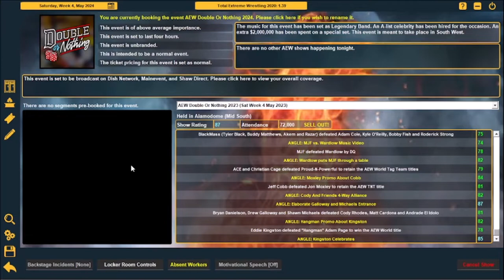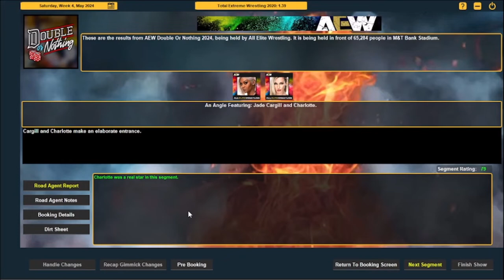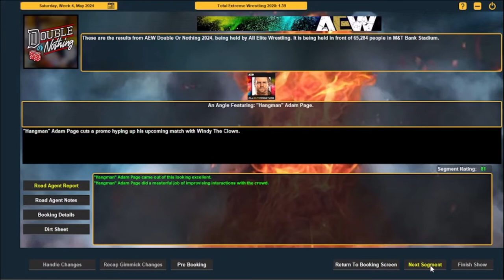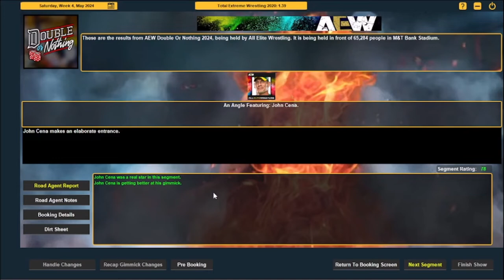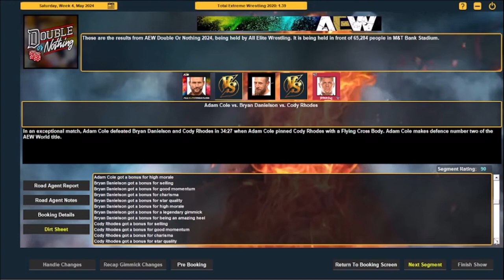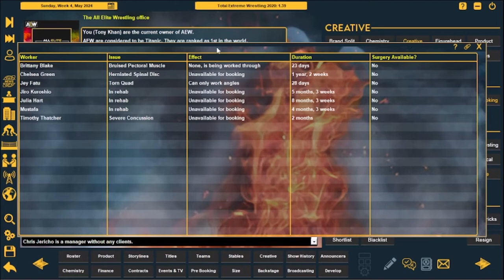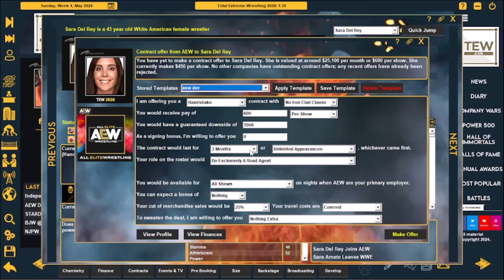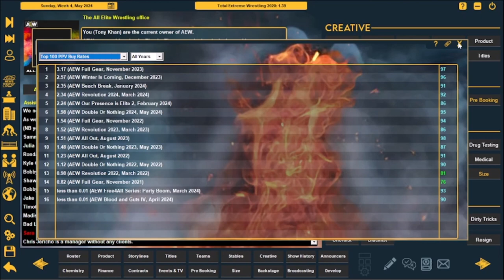TEW2020 - AEW Double or Nothing 2024 PPV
In true Excalibur fashion let me run down some of tonight's card...

Adam Cole defends the AEW World Championship against Bryan Danielson and Cody Rhodes.

Mei Suruga and Hikaru Shida Battle for the Owen Cup on the Women's side whilst Tyler Black battles Wheeler Yuta for the men's.

The House of Black take on The Hardyz and Kenny Omega and much much more...

.Personal Plugs.